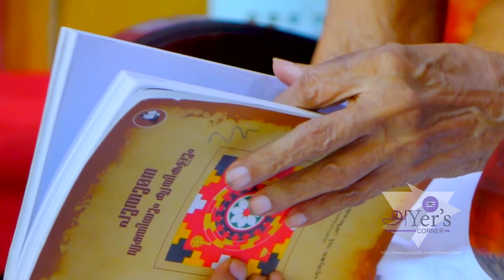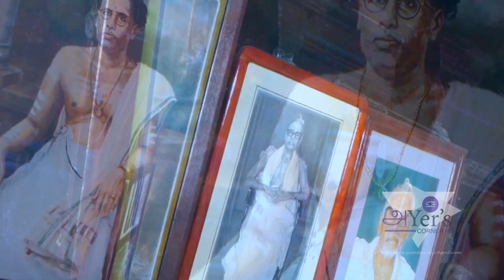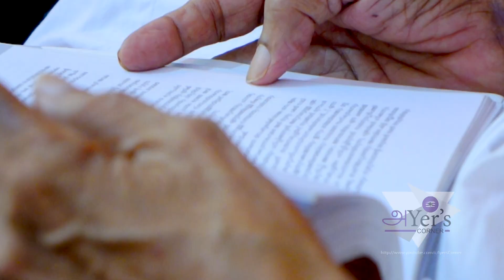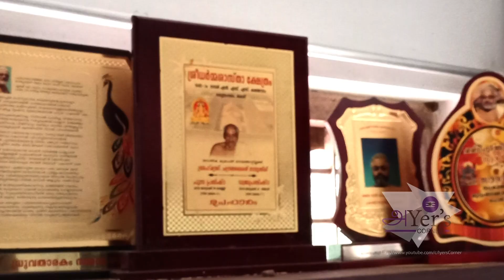താന്ത്രിക കുലപതി ബ്രഹ്മശ്രീ മനയത്താറ്റ് മനക്കൽ ചന്ദ്രശേഖരൻ നമ്പൂതിരി - manayathattu mana Episode 18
Brahmasree Chandrasekharan Namboothiri manayathattu mana Episode 18